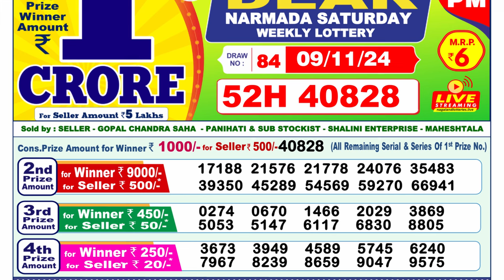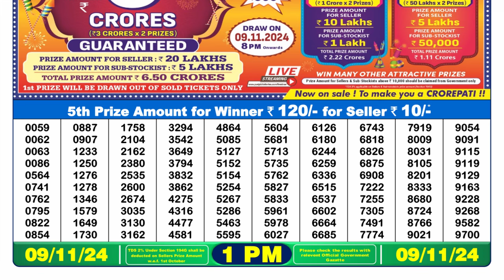Lottery Result Today 1pm 09.11.2024 | Official | Nagaland Lottery